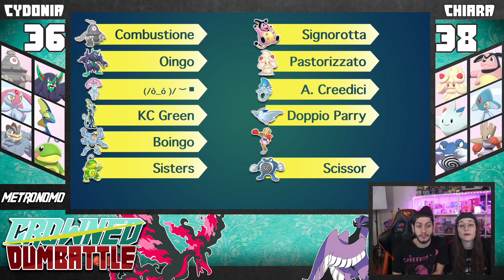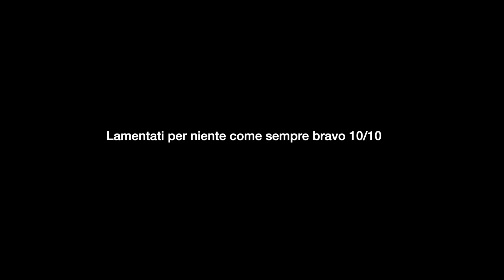Ho vinto... VERO?! || Crowned Dumbattle #31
La nuova Dumbattle Metronomo della settimana tiene tutti con il fiato sospeso fino alla fine!
Soggetto e scrittura: Francesco Cilurzo
Montaggio: Francesco Cilurzo
Grafica e regia: Chiara Rocco